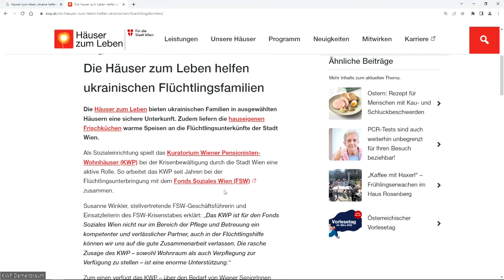demenzRAUM Krieg, Flucht, Trauma | Folge 24 | KWP TV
In dieser demenzraum-Folge beschäftigen wir uns aus aktuellem Anlass mit dem Thema Krieg, Flucht und Trauma.

Die Bilder und Geschichten der Medien rufen auch bei hochbetagten Menschen Erinnerungen hervor. Für Menschen mit kognitiven Einschränkungen können diese Erinnerungen sehr intensive Gefühle hervorrufen, da manchmal das Zeitgefühl durcheinander ist und die Erinnerung sehr frisch wirken kann. Über seine Gefühle zu reden hilft, sie auszusprechen und auszuleben kann die Intensität dann schwächen. Man kann diese Erlebnisse be-/verarbeiten. Wie dabei unterstützt werden kann und was zu beachten ist, erfahren Sie in dieser Folge von Dr. Georg Psota, Chefarzt der Psychosozialen Dienste in Wien.